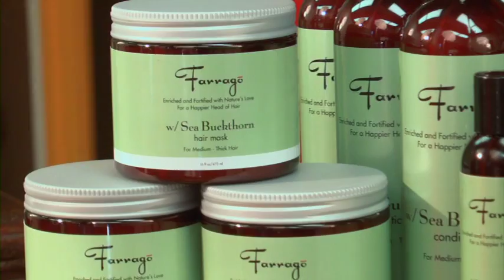Introduction to Farrago Beauty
Welcome to Farrago Beauty!
Farrago was founded around a simple philosophy of finding the best products our world has to offer and creating the perfect match to nurture, protect, and beautify your hair.